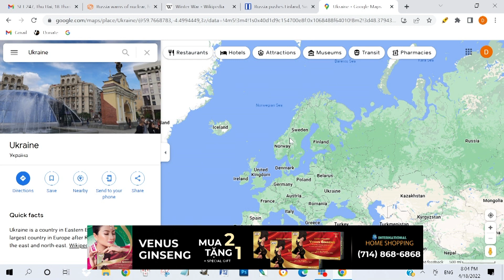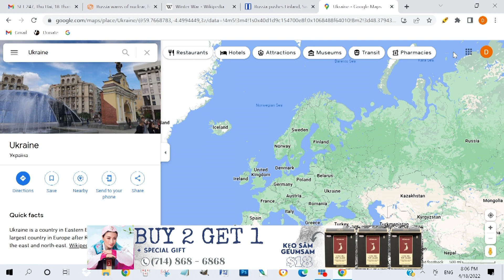Putin đi sai nước cờ: Xâm lăng Ukraine đẩy Phần Lan và Thụy Điển vào NATO | Thời Sự 247 với Đỗ Dzũng